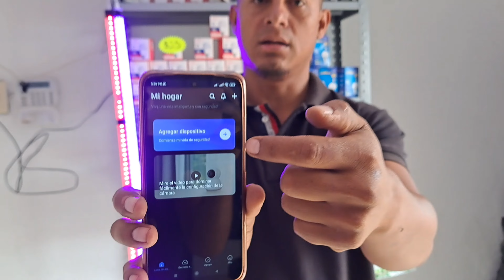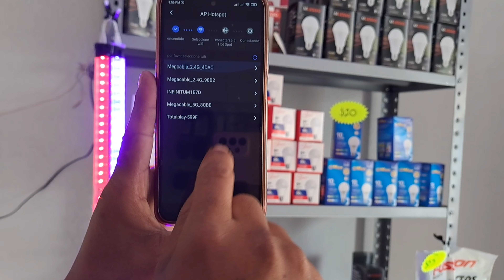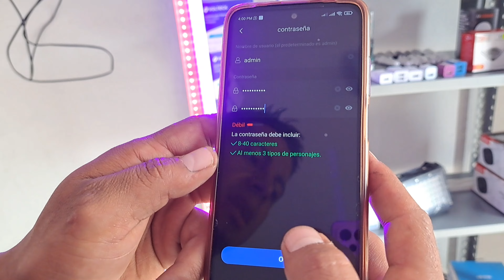Como configurar cámara tipo foco) con la aplicación V380 PRO 🤳